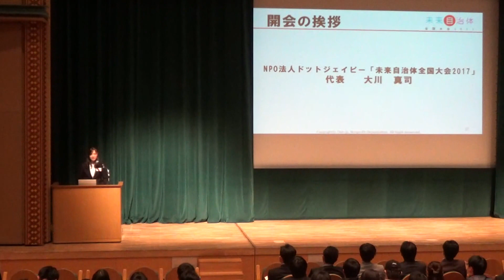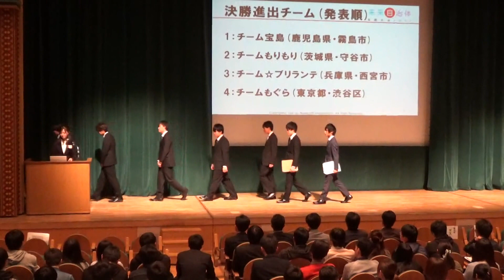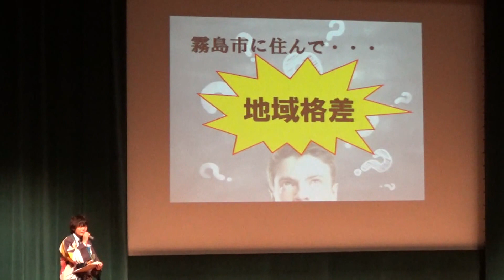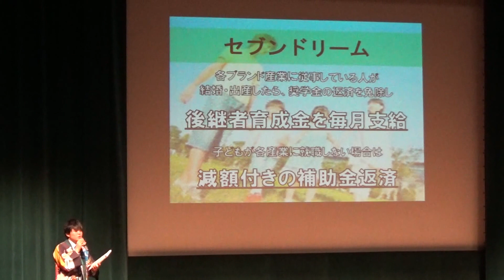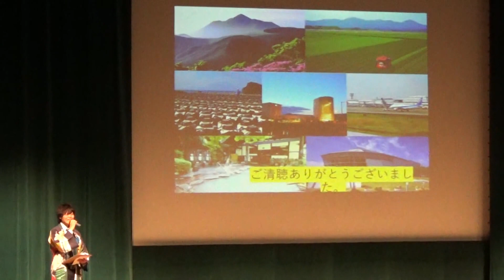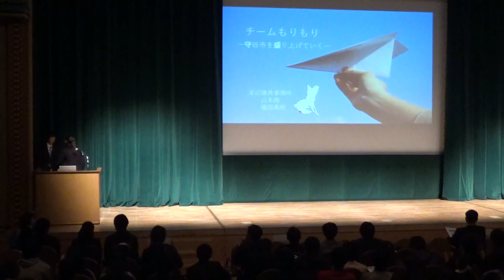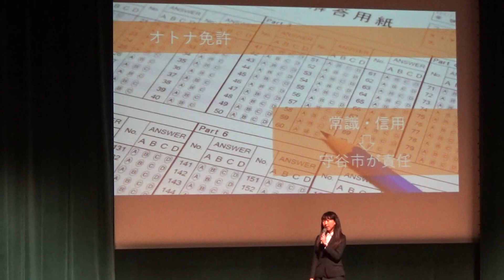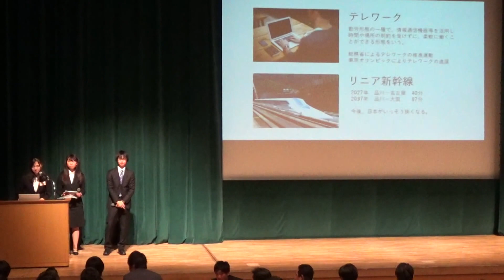未来自治体全国大会2017決勝①